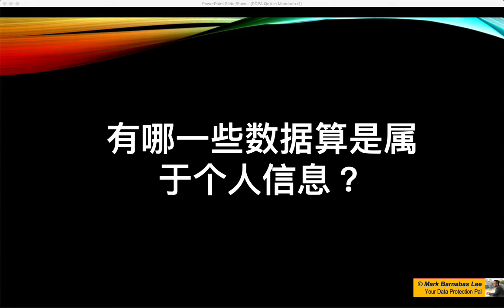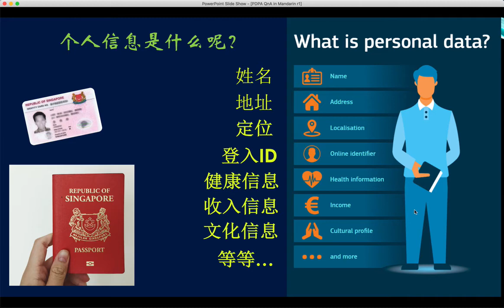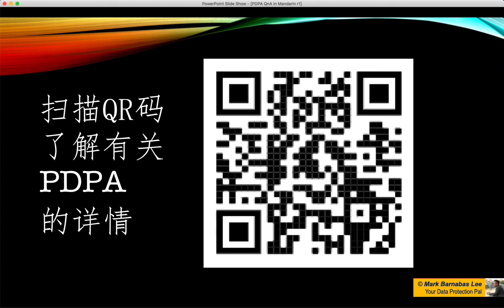什么数据属于个人信息？(What data constitutes as Personal Data)